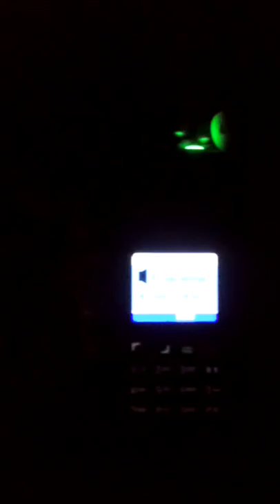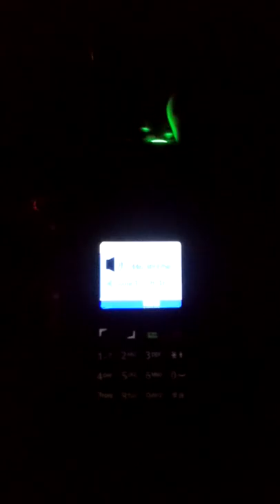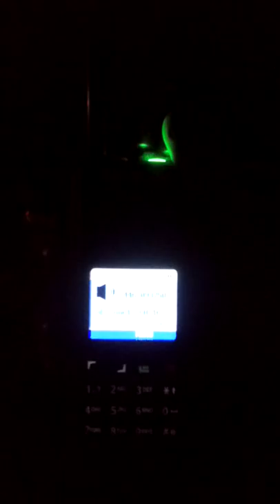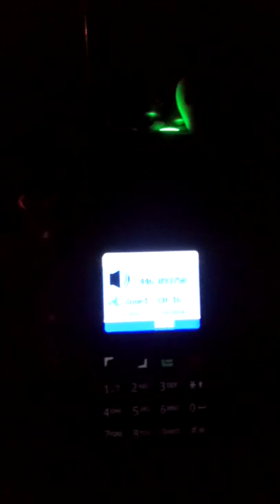QSO Nay-Bigorre Laurent Janvier 2018 Radioddity GD 55 plus/Analogique